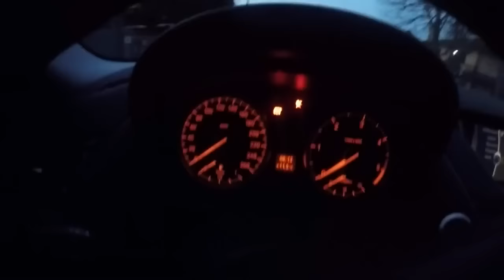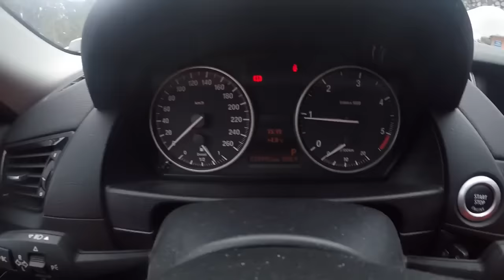WEEKEND sulle DOLOMITI in 3 minuti!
Torniamo con un qualcosa di speciale, siamo in Montagna.. Dolomiti (Zoldo e Alleghe) con la neve e questa voltA.. Mischio.

Video a cura di Mischio